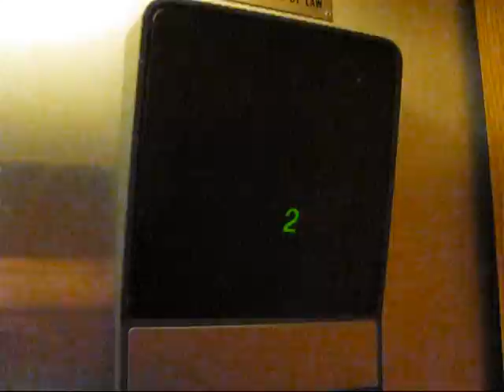Otis Series 1 Hydraulic Elevator at the Arbury Fine Arts Center, Saginaw Valley State University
Riding the basic elevator in the Arbury Fine Arts Center/Marshall M. Fredericks Sculpture Museum, at Saginaw Valley State University.

TECHNICAL SPECS:
Make: Otis
Type: Hydraulic
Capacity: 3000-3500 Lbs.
Number of Floors: 2
Year Installed: 1988